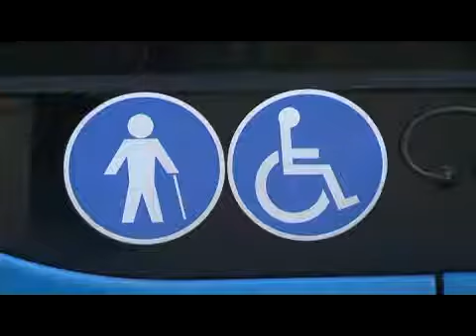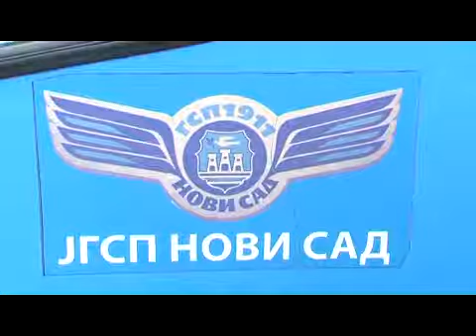Obnova voznog parka JGSP